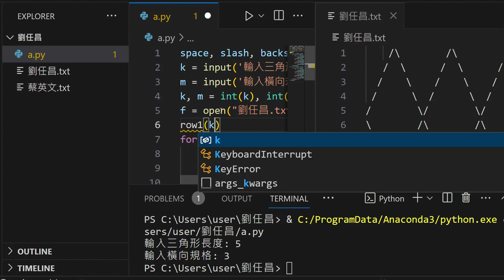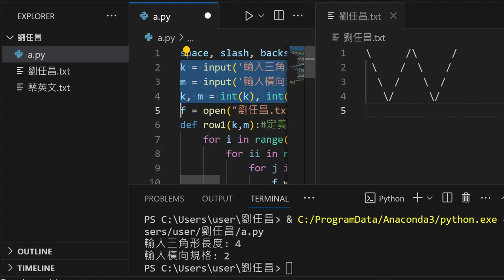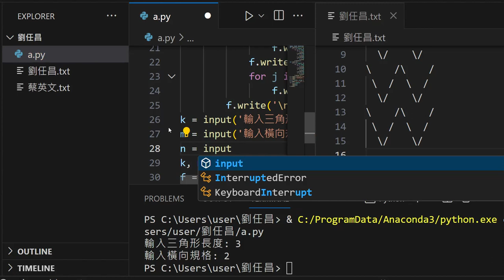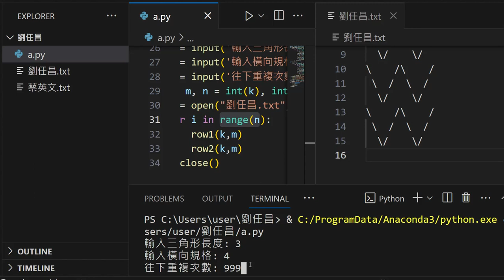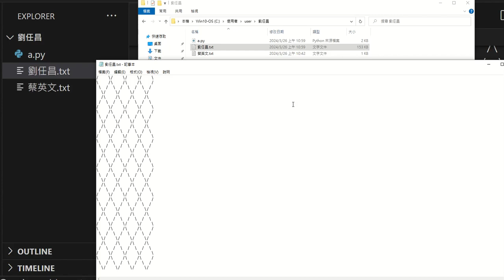財金程式設計386Python自訂函數迴圈write模式a與w